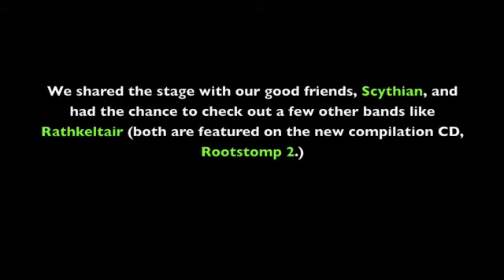Celtic Fling Weekend Part 2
This is part two of a three part series on our trip to Celtic Fling in Manheim, Pennsylvania. Craig's monologue at the after-party is one of my favorite moments caught on film so far...